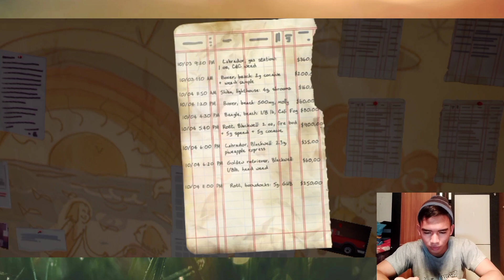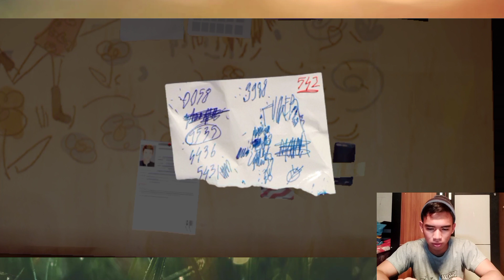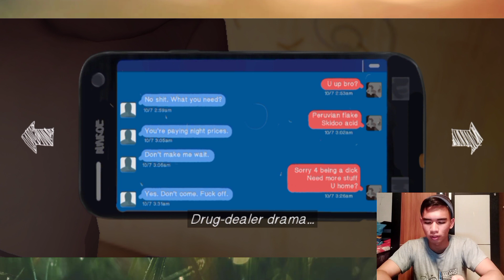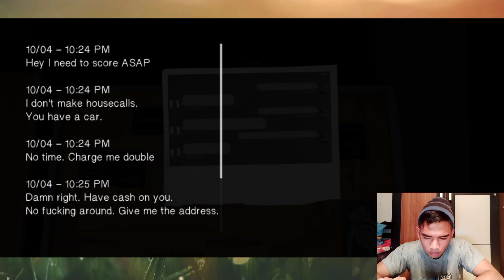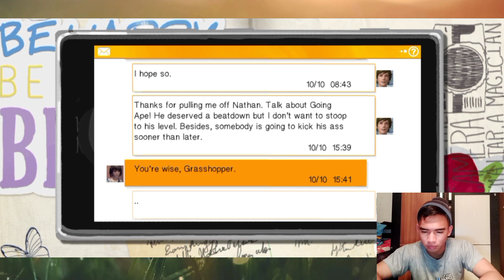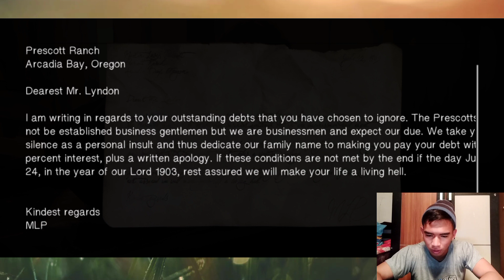Ternyata Rachel Sudah Meninggal | Life Is Strange #11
Hallo Guys